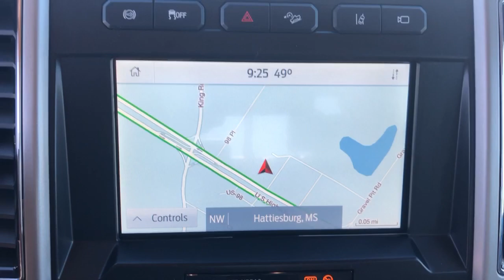2020 Ford Super_Duty_F-350_DRW Hattiesburg, Lumberton, Sumrall, Ellisville, Wiggins, MS 40839A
Oxford White Used 2020 Ford Super_Duty_F-350_DRW available in Hattiesburg, Mississippi at Toyota of Hattiesburg. Servicing the Lumberton, Sumrall, Ellisville, Wiggins, MS area.

ENGINE: 6.7L 4V OHV POWER STROKE V8 TURBO DIESEL B20  -inc: manual push-button engine-exhaust braking and intelligent oil-life monitor  48 Gallon Fuel Tank  3.55 Axle Ratio  175 Amp Heavy Duty Alternator  Dual 78-AH 750 CCA Batteries,Four Wheel Drive,Tow Hitch,Power Steering,Dual Rear Wheels,ABS,4-Wheel Disc Brakes,Brake Assist,Tires - Front All-Season,Tires - Rear All-Season,Conventional Spare Tire,Tow Hooks,Intermittent Wipers,Variable Speed Intermittent Wipers,Daytime Running Lights,Automatic Headlights,AM/FM Stereo,MP3 Player,Steering Wheel Audio Controls,Bluetooth Connection,Telematics,Auxiliary Audio Input,Smart Device Integration,Pass-Through Rear Seat,Rear Bench Seat,Adjustable Steering Wheel,WiFi Hotspot,A/C,Passenger Vanity Mirror,Engine Immobilizer,Stability Control,Front Side Air Bag,Tire Pressure Monitor,Driver Restriction Features,Front Head Air Bag,Rear Head Air Bag,Driver Air Bag,Passenger Air Bag,Back-Up Camera,HD Radio,Keyless Start,Mirror Memory